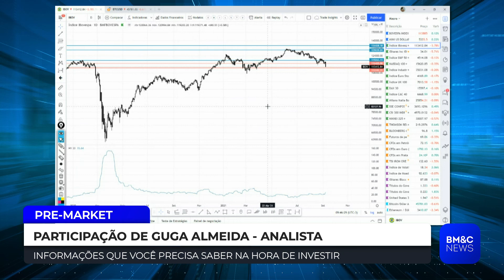Greve dos caminhoneiros: Guga Almeida compara com contexto de 2018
Guga Almeida, analista, faz comparação da greve dos caminhoneiros, que aconteceu em 2018, e analisa momento atual.